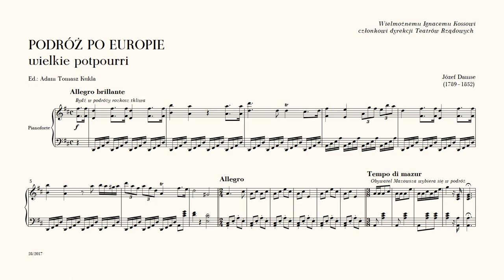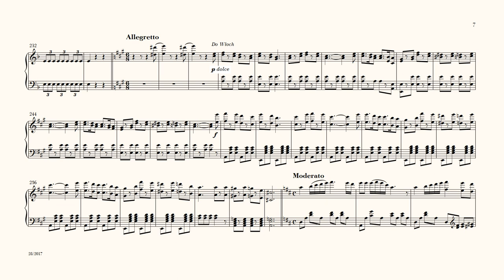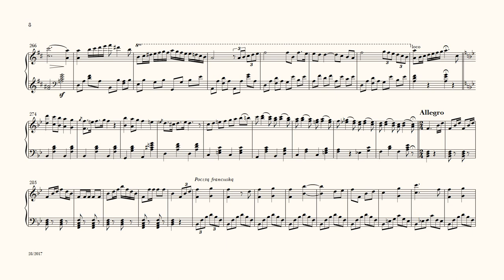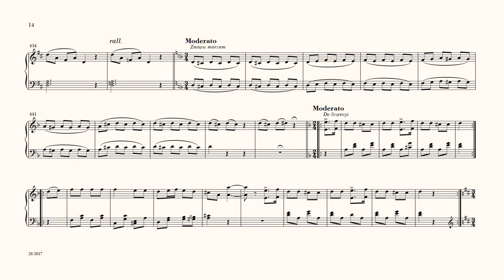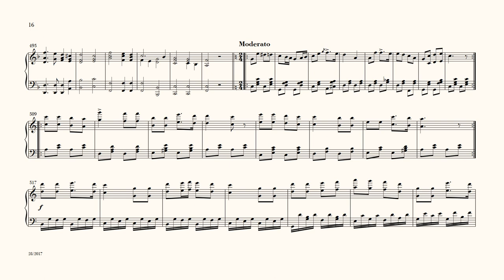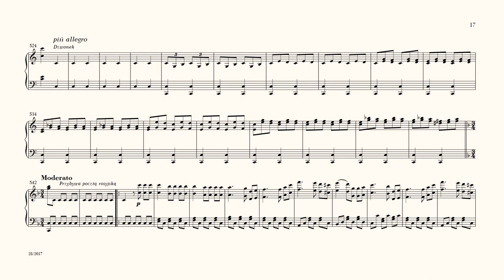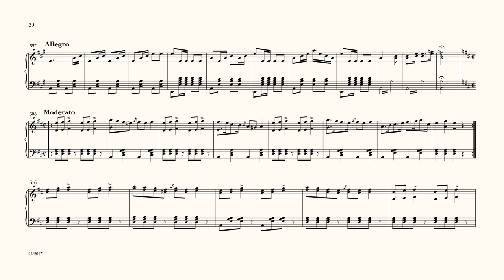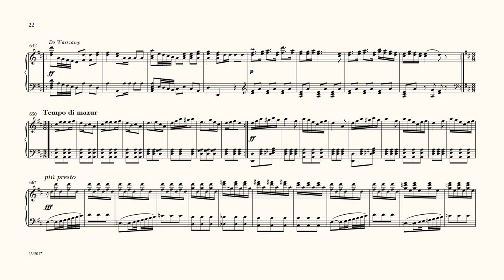Józef Damse • Podróż po Europie. Wielkie potpourri (1839)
Józef Damse • Podróż po Europie. Wielkie potpourri / Tour of Europe. Grand Potpourri

Dźwięk pochodzi z oprogramowania do edycji nut / The sound comes from a software to edit notes